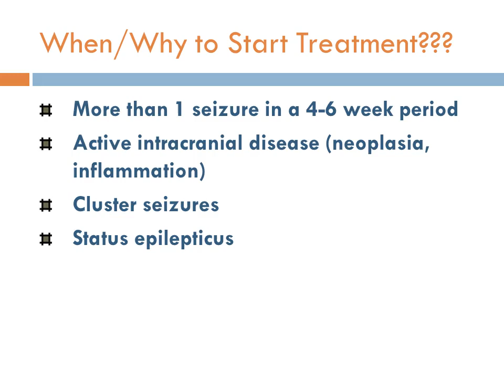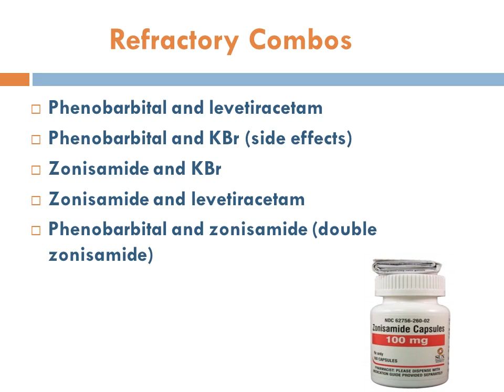seizure in animals 4 (treatment)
treatment of status epilepticus and seizures